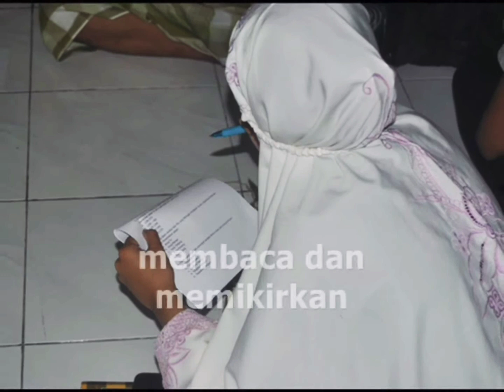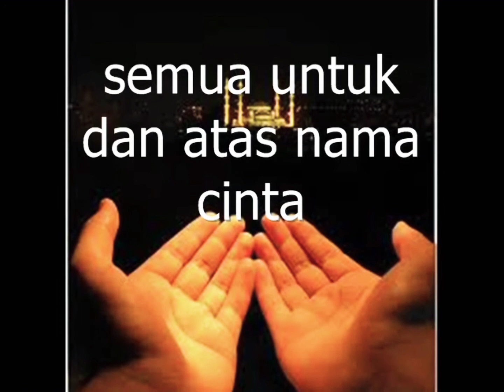Atas Nama Cinta Ikatan Mahasiswa Bone UNM